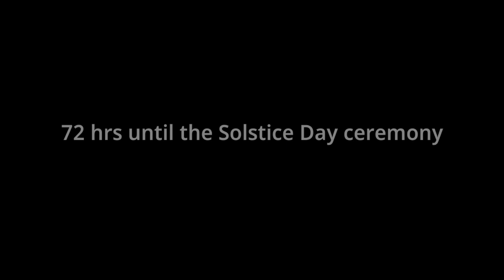Guardian tales 14-1 Nightmare - Demonshire Plaza D - 3